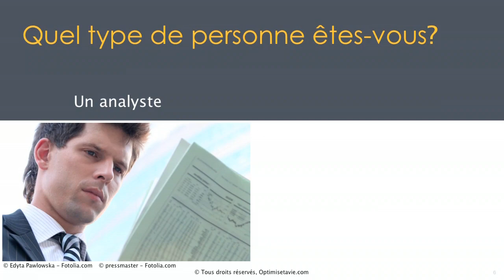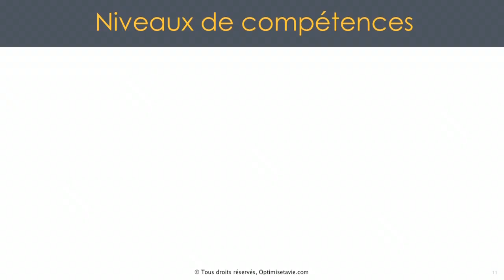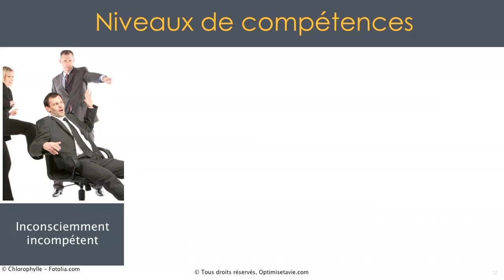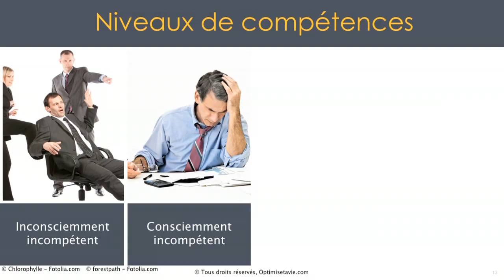Quel type de personne êtes-vous ?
Mieux connaître ses forces et faiblesses permet de devenir meilleur. Voici quelques pistes pour vous aider à identifier votre type de personnalité et votre niveau de compétence.

00:18  Quel type de personne êtes-vous ?
01:19  Votre type et celui de votre entourage
01:39  Les niveaux de compétence
04:27  Avoir un code d’éthique
04:45  Conclusion